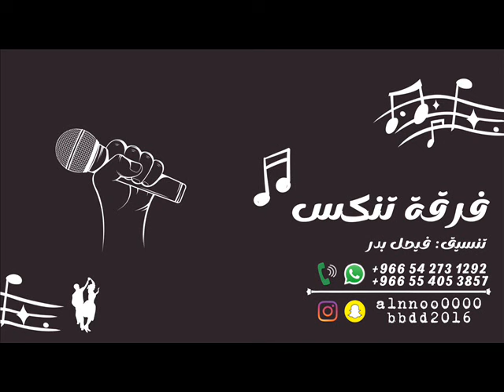عبد الرحمن صيته ـ مدح حنا ال دبيس ـ 2024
فرقة تنكس للحفلات // للحجز ولاستفسار //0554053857